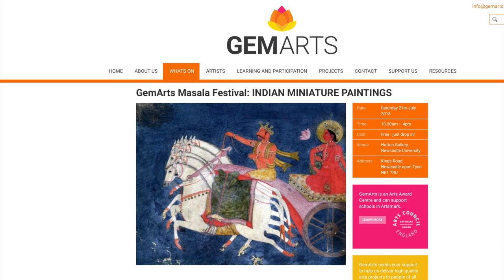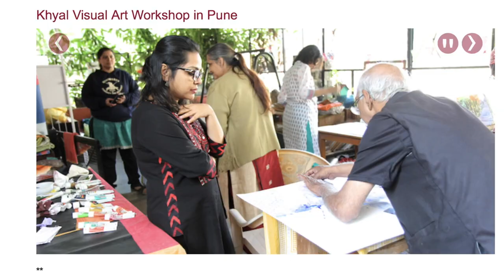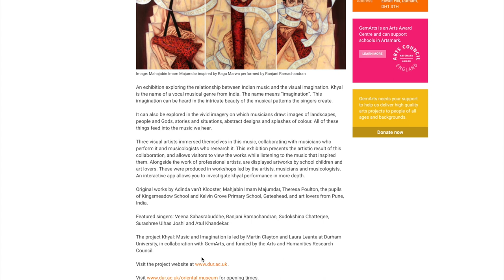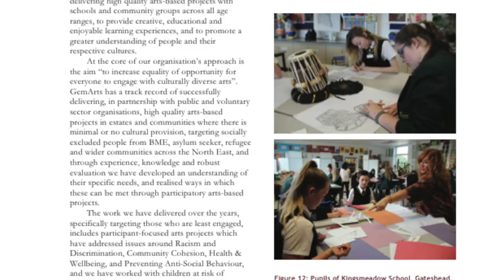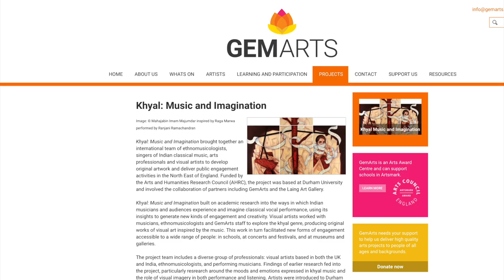Common Cause: Khyal Music and Imagination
Khyal Music and Imagination